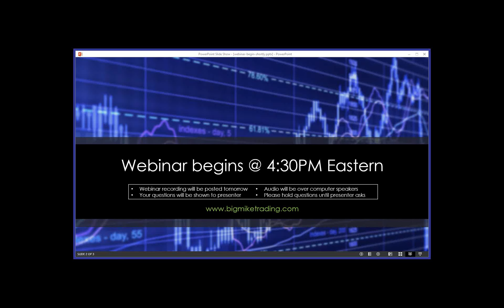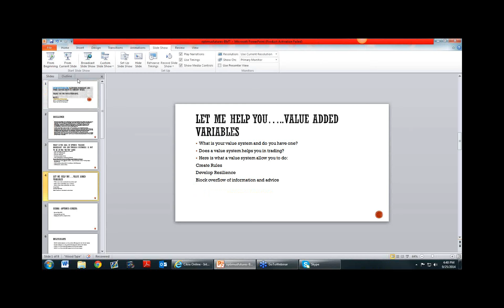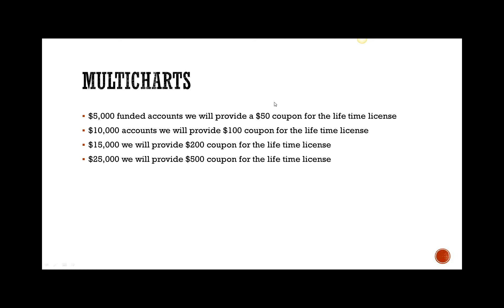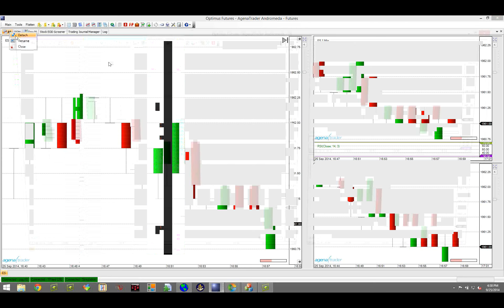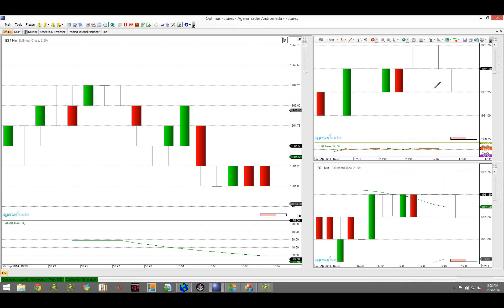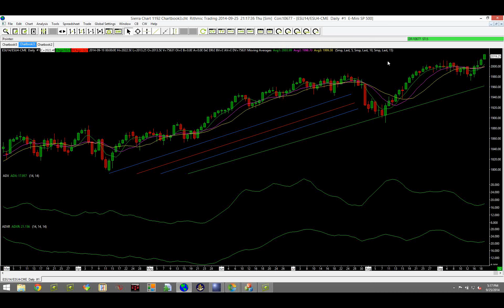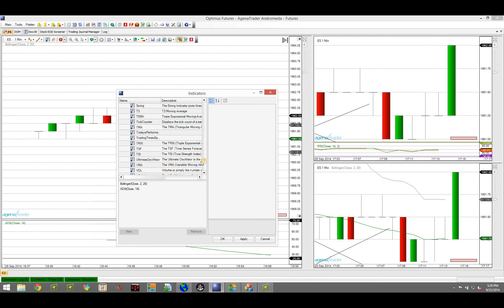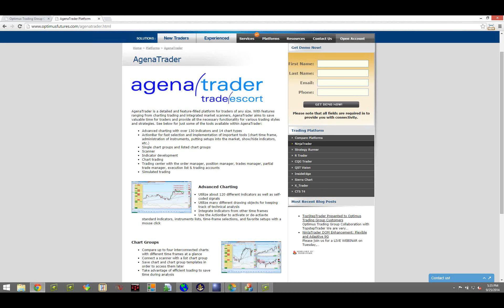Optimus Trading Group / Optimus Futures Overview